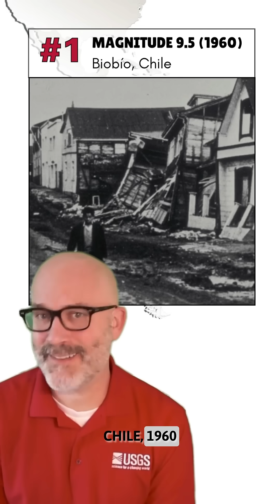5 Largest Earthquakes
Earthquakes can be devastating and strike all over the world. In the last 120+ years, many have been extremely large. These are the 5 biggest quakes ever recorded (or at least as recorded since 1900).

5️⃣ MAGNITUDE 9.0, Russia, 1952 – The was the world's first recorded magnitude 9 earthquake. It triggered a large tsunami that struck Hawaii causing over $1 million in damages.

4️⃣ MAGNITUDE 9.1, Japan, 2011 – This earthquake sent a devastating tsunami along coastal Japan, triggered the Fukushima nuclear disaster, and led to more than $220 billion in damage.

3️⃣ MAGNITUDE 9.1, Sumatra, 2004 – Amazingly, this earthquake shook for at least 5 minutes and produced a massive tsunami that killed more than 280,000 people, while displacing 1.1 million more.

2️⃣ MAGNITUDE 9.2, Alaska, 1964 – Known as the Great Alaska Quake, this earthquake was largest in US history and spurred new insights and better understanding of subduction zone seismicity.

1️⃣ MAGNITUDE 9.5, Chile, 1960 – The Valdivia Earthquake, the largest earthquake ever recorded, killed more than 1,600 people and left more than 2 million others homeless.

USGS earthquake research helps us understand where and how the largest earthquakes on Earth strike. By studying these powerful zones, we can better assess risk, improve early warnings, and build resilience in vulnerable communities.

Earthquakes can occur all over the world. Do you live in a seismically active area? Are you prepared? Do you know what to do?

📚 Learn your risk
🚨 Prepare an emergency kit
🫨 And if you feel shaking, remember to drop, cover, and hold on.